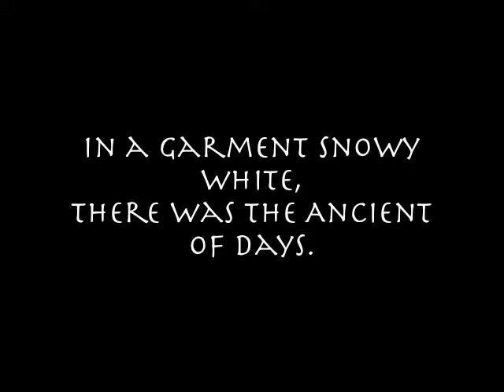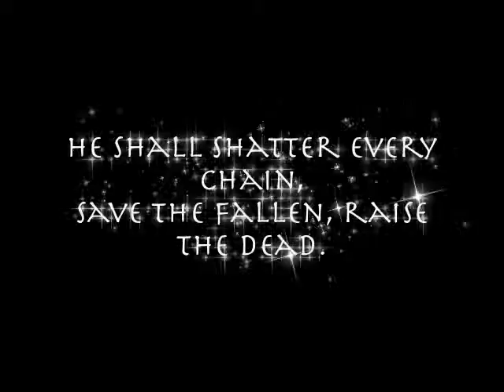In the Visions of the Night.mov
Christ's Ascension to the throne of His Kingdom